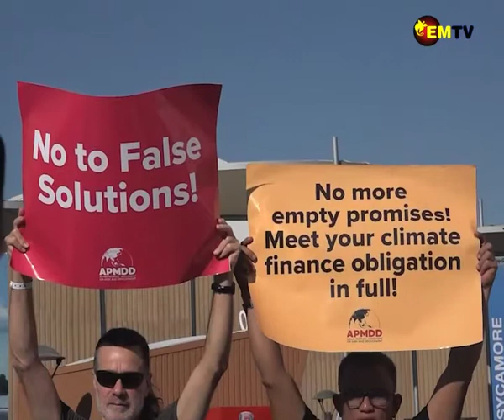COP27 UNDERWAY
Climate Change summit (COP 27) is currently underway in Egypt were world leaders and activists have come together to discuss some of the ways they can deal with the issue of climate change.